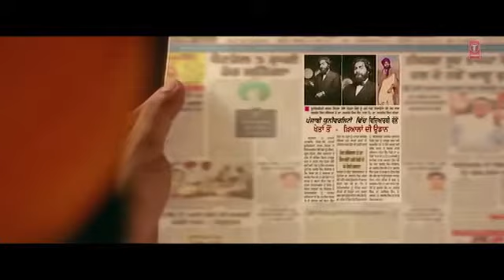Surjit bhuller new song